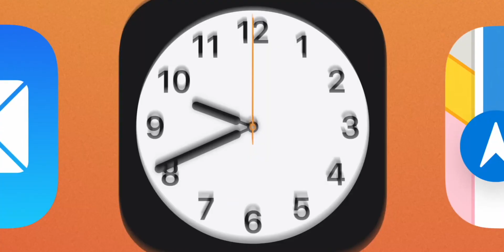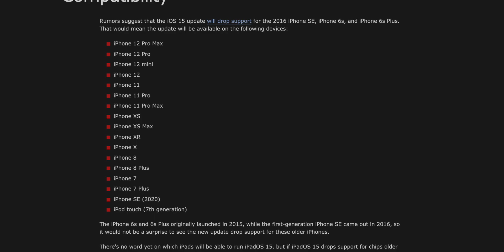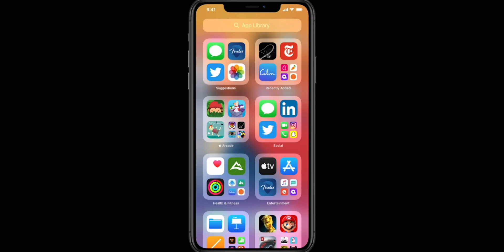iPhone รุ่นไหน จะไม่ได้ไปต่อ iOS 15? iPhone 6s ยังจะรอดมั้ย? | อาตี๋รีวิว EP.628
เตรียมลุ้นกันอีกแล้ว กับการมา iOS15 มีรุ่นไหนได้ไปต่อบาง แล้วมีรุ่นไหนต้องโดนทิ้งให้ไม่ได้ไปต่อ แต่จะชัวร์ๆ รองาน WWDC 7 มิ.ย นี้ อีกทีเดี๋ยวมาอัปเดตกันต่อฮะ

เคสใส iPhone 12 ProMax ที่ตี๋โอใช้
สาย Fast Charge USB-C to Lightning แบบถัก ถึก+ทน
🔥 🔥 กลุ่มของคนรอ iPhone12 กดเข้าเลย 👉🏻
🔥 🔥 กลุ่มของคนรัก iPhoneSE กดเข้าเลย 👉🏻
ช้อปของ กับร้านค้า ที่น่าเชื่อถือ คลิ๊ก 👉🏻
🎶 เทคนิค iPhone จบใน 1 นาที ที่ Tiktok
🖥 อัพเดทข่าวต่อ ที่เว็ปอาตี๋รีวิว